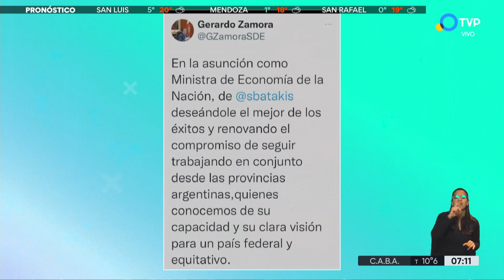Cena del Presidente y la Vicepresidenta en Olivos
Fue luego de la jura de SIlvina Batakis. Los gobernadores habían pedido la presencia de Cristina Kirchner en la jura de la nueva ministra para tener una foto de unidad. El encuentro se postergó todo el día.